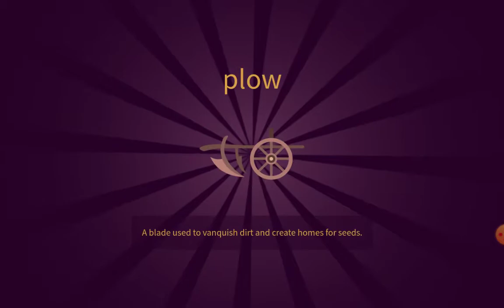Little Alchemy 2 #4